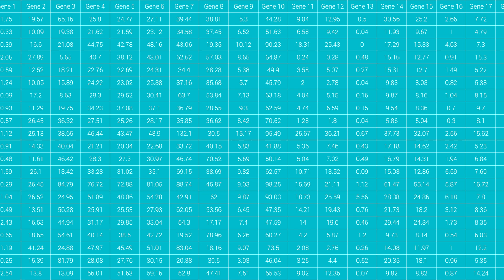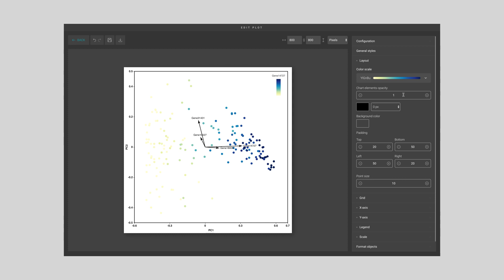BioVinci: More Accessible Machine Learning For Life Sciences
We introduce BioVinci, a package for exploring and visualizing high-dimensional data in life sciences. BioVinci brings state-of-the-art analyses to biologists in an interactive drag-and-drop interface and diverse plot options to turn insights into publication-quality figures.

Core capabilities:
- Automatically detecting the best dimensionality reduction method for your data, among PCA, t-SNE, UMAP, LLE, ISOMAP
- Extracting the most important features
- Explaining your data in a decision tree model
- Finding representative features for a cluster